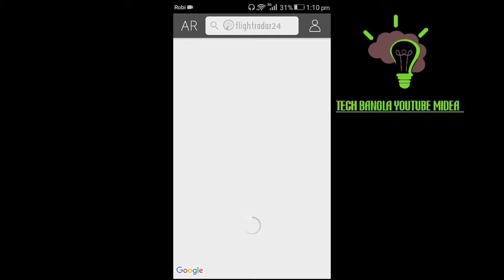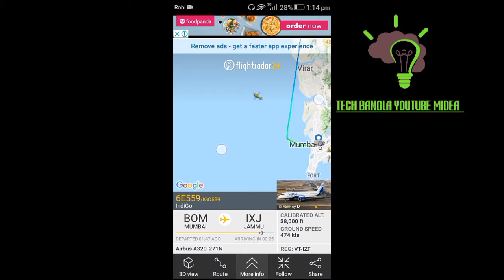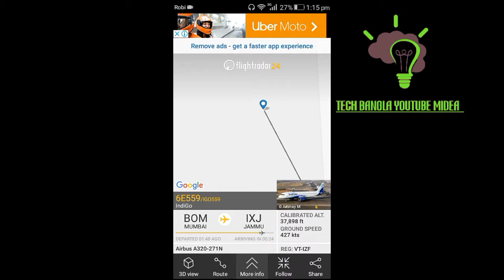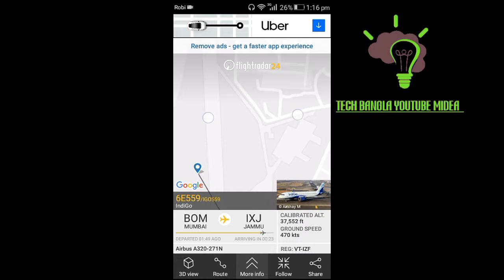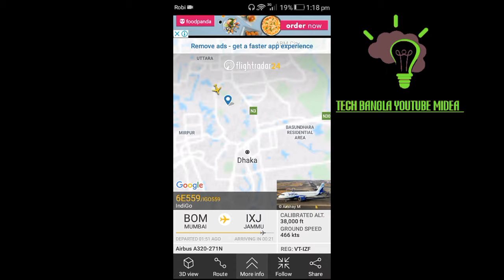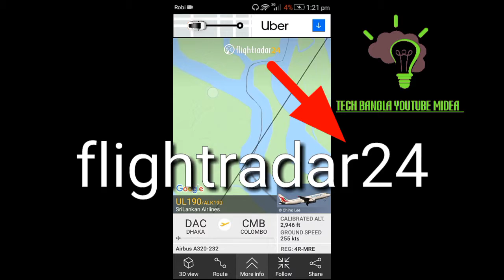Live flight tracking with flightradar 24/আপনার কি এই মূহুর্তে দেখতে ইচ্ছে হয় আকাশে কত বিমান উরছে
আপনারা হয়তো জানেননা আকাশে এই মূহুর্তে হাজার হাজার লাখ লাখ বিমান আাসা জাওয়া করছে আমাদে বাংলাদেশের উপর দিয়ে। আপনারা জদি  দপখতে চান তাহলে ভিডিওটা শেষ পর্যন্ত দেখুন।।।।

(Shanto islam bijoy)